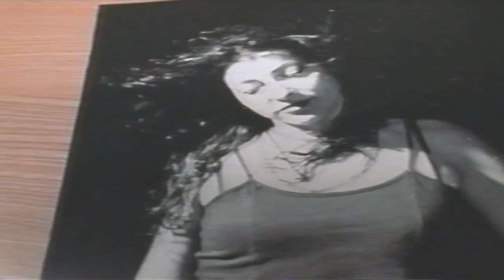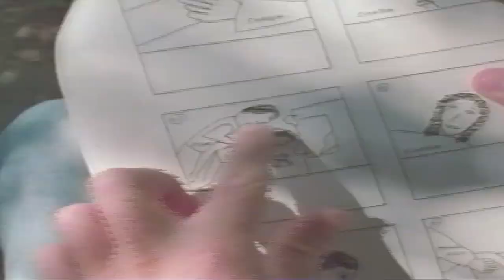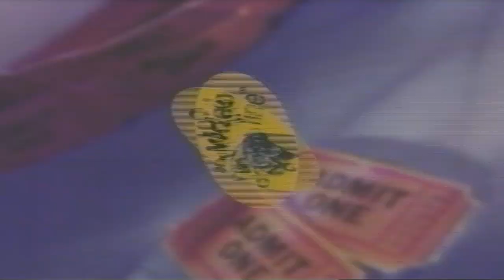Opening To The Hollywood Knights (1980) 2000 VHS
Heres The Order:

1. Columbia Tristar Home Video Logo

2. Coming Soon To Home Video Bumper

3. American Movie Trailer

4. Backlash Trailer

5. Mercy Trailer

6. Drowning Mona Trailer

7. Whipped Trailer

8. Columbia Tristart Home Video Win Prizes Promo

9. 24 Hour Video Hotline Promo

10. FBI Warning Screen

11. This Film Is Modified Screen

12. Columbia Pictures Logo

13. Start Of The Film

Thats It!